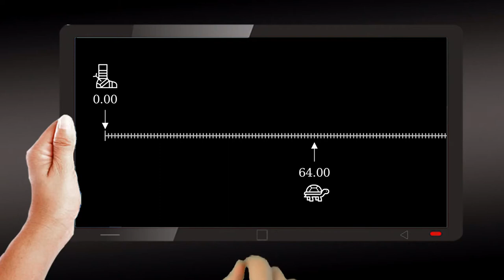Zeno's Paradox in Manim (CE)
A short demo: Achilles vs. tortoise (Achilles ist rather slow, wandering around at just the double speed of the tortoise)
Credits: